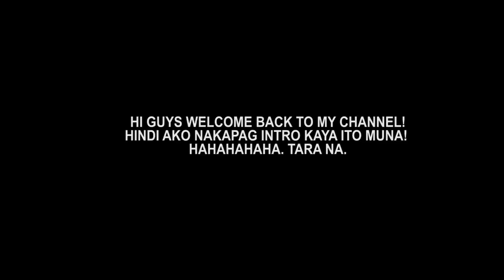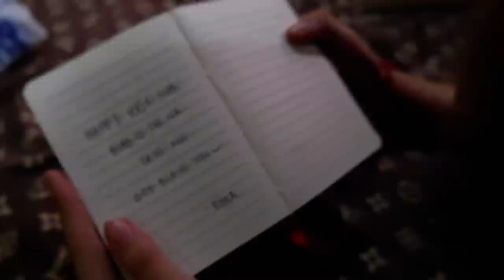SINURPRISE KO SI SAI (HAPPY 100K SUBS)